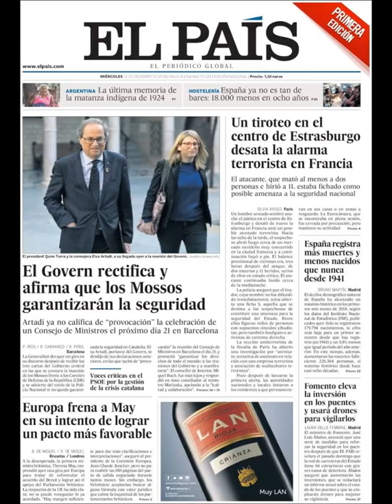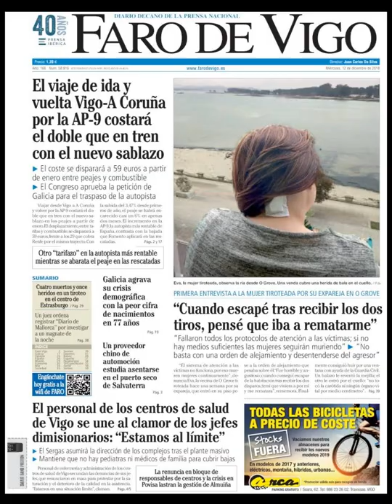Noticias Miércoles 12 Diciembre 2018 Titulares Portada Diarios Periódicos España Spain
Principales Titulares de Noticias en Portadas Diarios Periódicos Españoles del Miércoles 12 de Diciembre de 2018 ¿Que le Parecio este día?